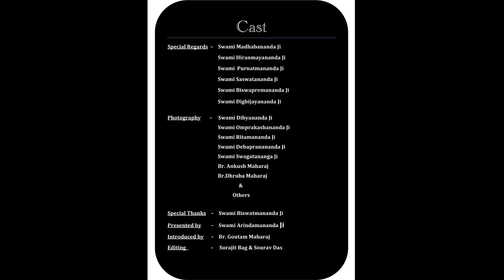Ebar_Nobin_Montre_Hbe.এবার_নবীন_মন্ত্রে....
Ebar Nabin mantre..এবার নবীন মন্ত্রে..
Bharat Sevashram Sangha#
*YouTube Presented By-Swami Arindamananda(Atul moharaj).
*Introduce By-Br Gautam Maharaj.
*YouTube published By-Surajit Bag,Sourav Das.